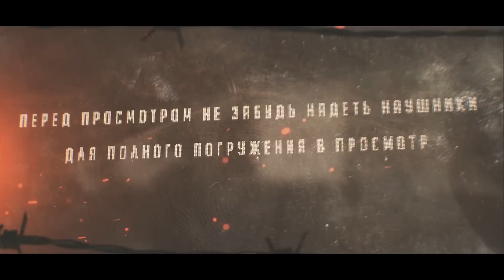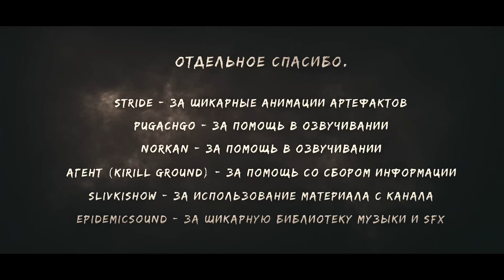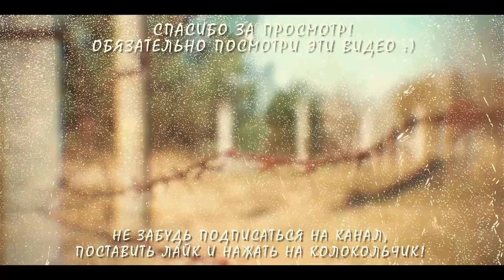САМЫЕ ЦЕННЫЕ АРТЕФАКТЫ в Dead Air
После мощного выброса, датчики стали фиксировать резкий скачок аномальной активности. Опытные сталкеры тут же отправились их искать. Зелень только болванки собирает, а я пожалуй пойду за самыми ценными. Говорят, учёные за них много дают. Посмотрим…